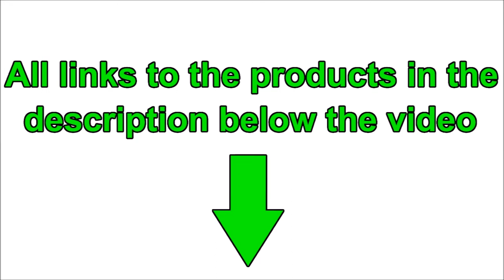Best Hydraulic Hose Crimping Tools in 2022 on AliExpress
1) VEVOR Manual Hose Crimper Kit 71500 with 7Dies Hydraulic
Hose Crimping Tool Hydraulic Press Auto Air Conditioning Repair Set

2) VEVOR Hydraulic Hose Crimper 71500 Separable with
Aluminum Pump Handheld Air Condtioning Repair Crimping Tool Set